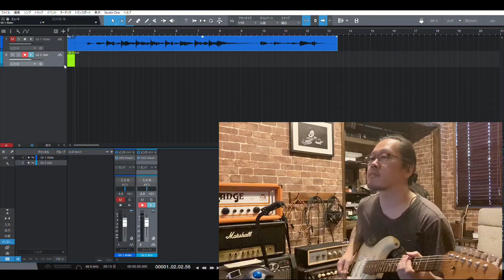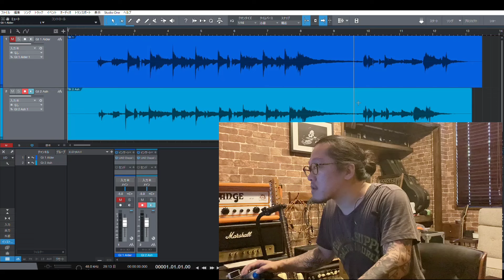【貴重映像】ほんとにボディ材を変えるだけでギターの音は変わるのか？！長年の論争に終止符？！ギターのボディ材だけ変えてみた！！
今回の動画はギタリストなら1度は考える
ギターのボディはサウンドにどれだけの影響があるのか？！徹底検証します！

ギターにおける重要パーツ｢ボディ｣に着目！
異なる材料を本当にボディだけ変えてサウンドを検証！！

結果は驚くべき結果に！！

初心者からベテランまで全てのギタリスト必見の内容となっております！ぜひ最後までご覧下さい！

メンバーのリアルな姿や長年音楽に携わってきたメンバーだからこそできる情報が盛りだくさん！
そんな内容が見れるのはTHEVALVESオフィシャルチャンネルだけ！！

THEVALVES.NET